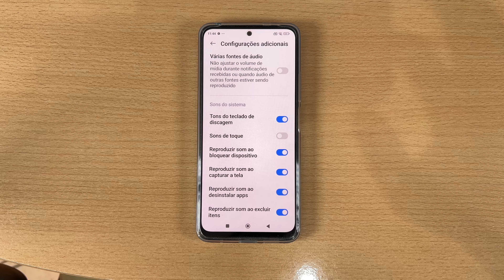Como Tirar Foto Com Temporizador no Xiaomi 14T